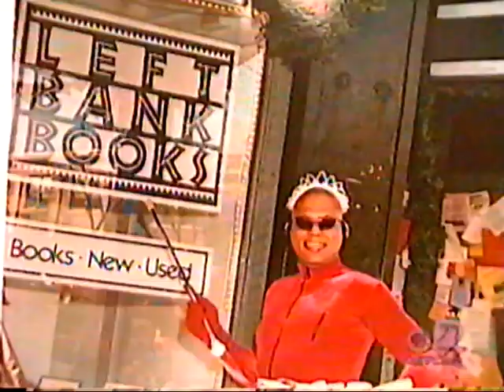Baton Bob KETC 2004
KETC story about Baton Bob from around 2004